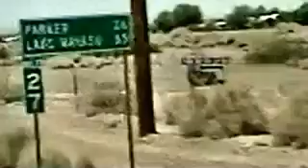Experimental Video Using PowerDirector 7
I used some past footage to get into and finally over the learning curve of using PowerDirector 7 I like the program and will be using it for my upcoming HD video productions, I am playing around with some of the many effects it has in this video